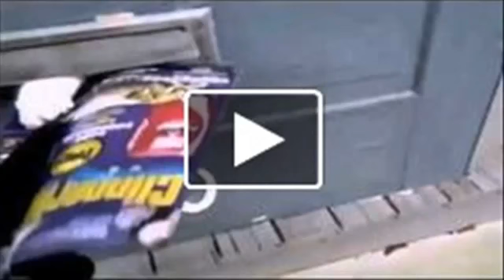cat fights mailman